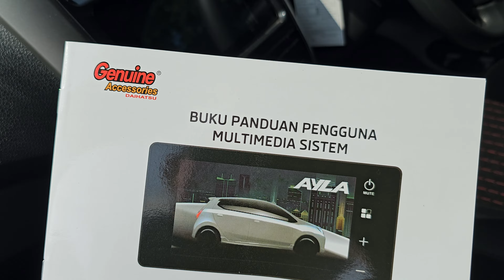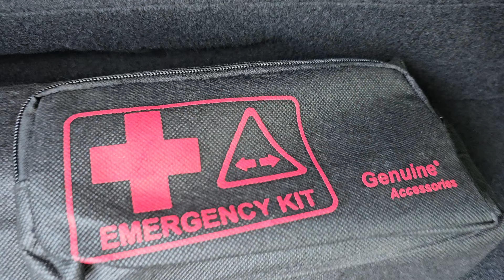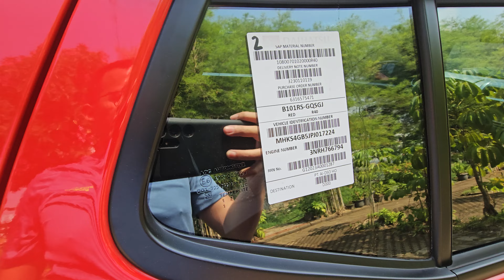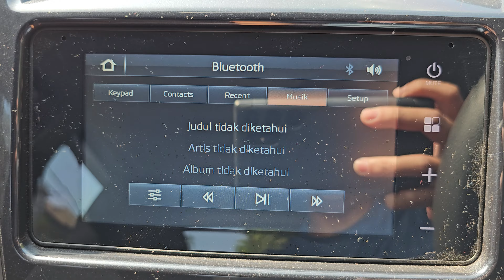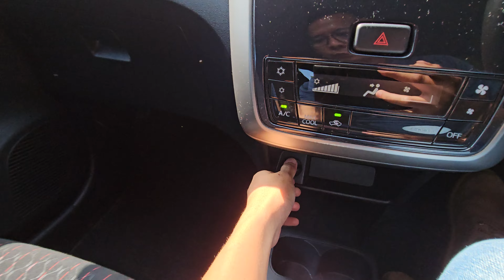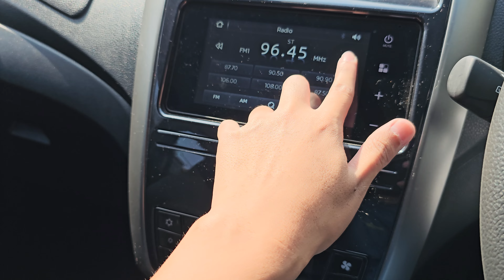terjual Daihatsu Ayla R Matic 2023 tlp.08179996419 (cash/kredit harga sama)